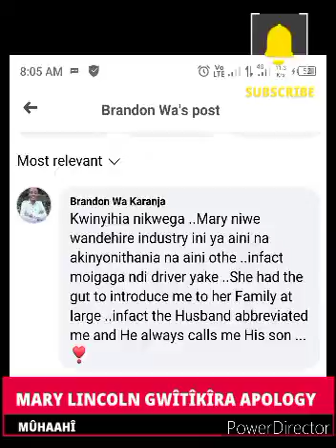MARY LINCOLN ACCEPTS BRANDON'S APOLOGY